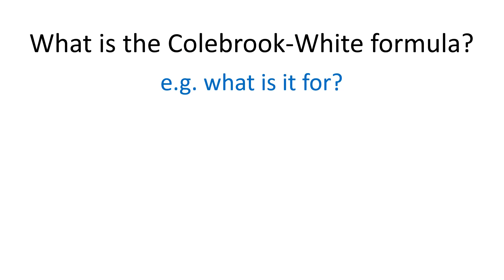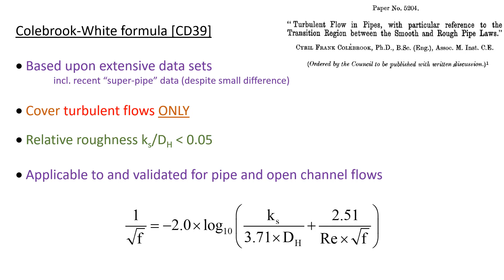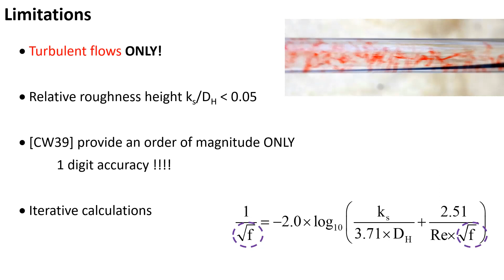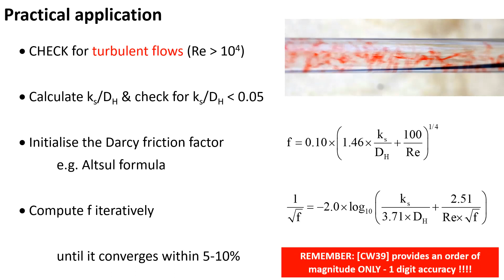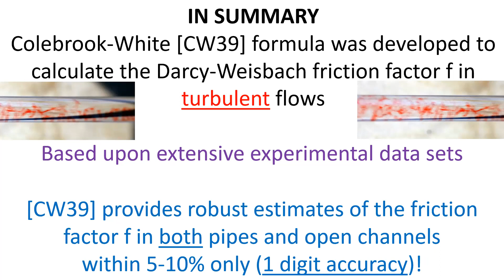The Colebrook-White Formula. Quid???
The Colebrook-White formula was first introduced in 1939 to compute the Darcy-Weibach friction factor in turbulent pipe flows. The work was conducted “in collaboration with Dr. C. M. White” (Colebrook 1939, p. 154), and the formula is based upon “dimensional reasoning” (Colebrook 1939, p. 134), as an “attempt to express mathematically the transition” between smooth and rough turbulent pipe laws (Colebrook 1939, p. 137).
Based upon extensive experimental data sets, the Colebrook-White formula provides robust estimates of the friction factor f in both pipes and open channel turbulent flows within 5-10% only (1 digit accuracy)!

References
ROUSE, H. (1937). "Modern Conceptions of the Mechanics of Turbulence." Transactions, ASCE, Vol. 102, pp. 463-543.
COLEBROOK, C.F., (1939). "Turbulent Flow in Pipes with particular reference to the Transition Region between the Smooth and Rough Pipe Laws." Jl Inst. Civ. Engr, 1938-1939, No. 4, pp. 133-156.
MOODY, L.F. (1944). "Friction Factors for Pipe Flow." Transactions, ASME, Vol. 66, pp. 671-684.
ROUSE, H. (1965). "Critical Analysis of Open-Channel Resistance." Journal of Hydraulic Division, ASCE, Vol. 91, No. HY4, pp. 1-25.
CHANSON, H. (2004). "The Hydraulics of Open Channel Flow : An Introduction." Butterworth-Heinemann, 2nd edition, Oxford, UK, 630 pages (ISBN 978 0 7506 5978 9).